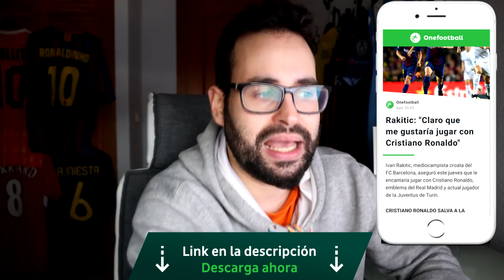RAKITIC: "ME GUSTARÍA JUGAR CON CRISTIANO RONALDO" ¿GUIÑO A LA JUVENTUS?